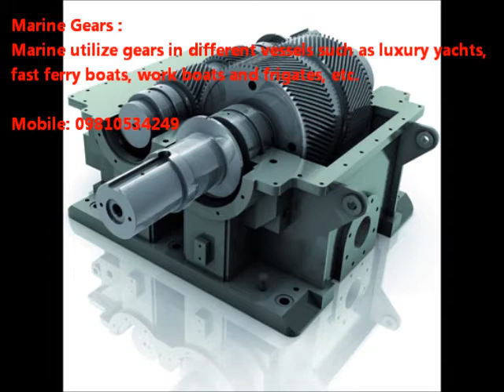Video Profile of Industrial Gears